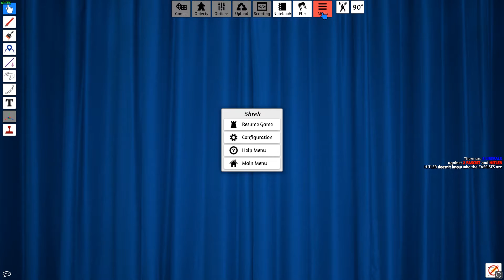THIS GAME BRINGS OUT THE IDIOTS IN US - Tabletop Simulator: Secret Hitler #2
Song: Krush Groove